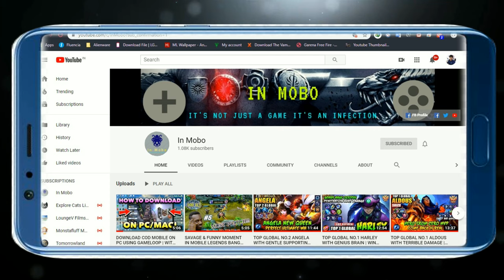EMPIRE REBORN FINAL BATTLE | DYRROTH VS SILVANNA | RELATIONSHIP BETWEEN DYRROTH AND SILVANNA